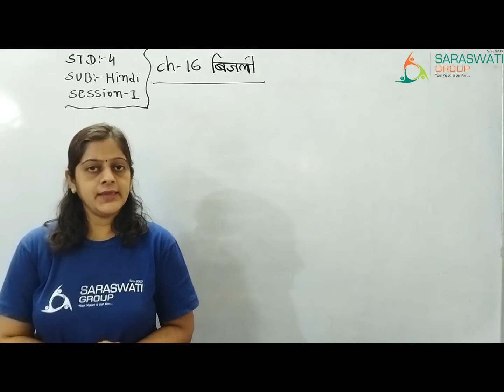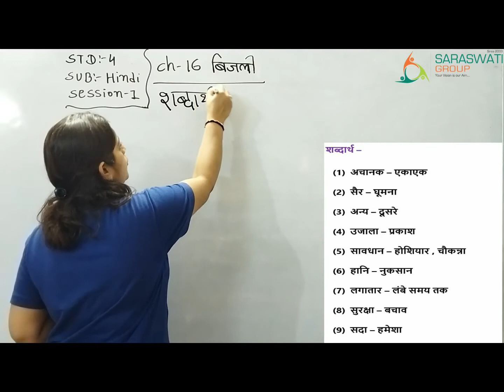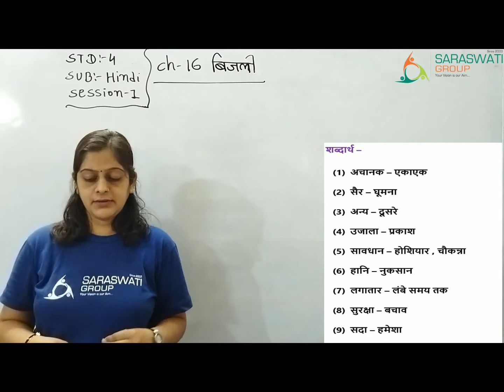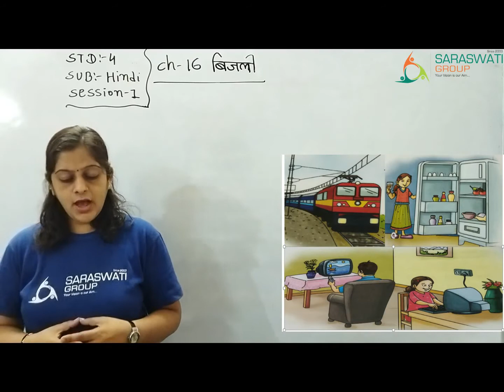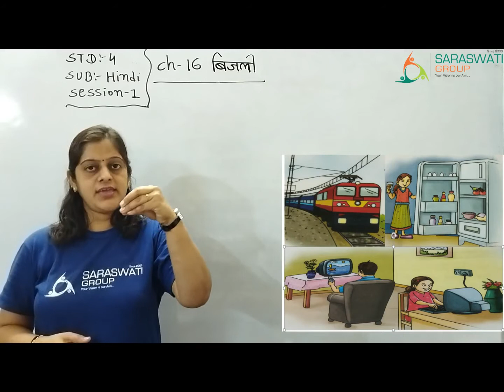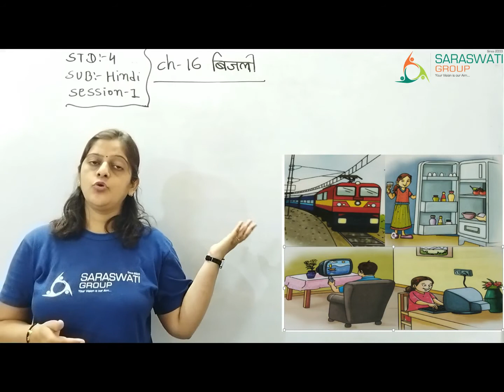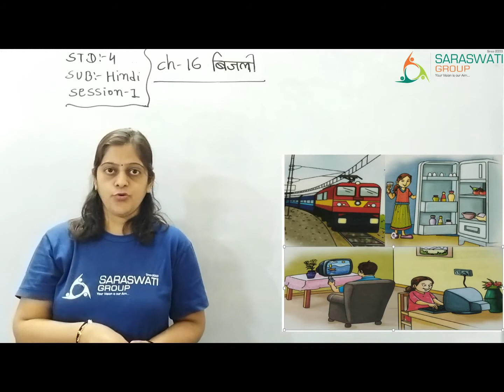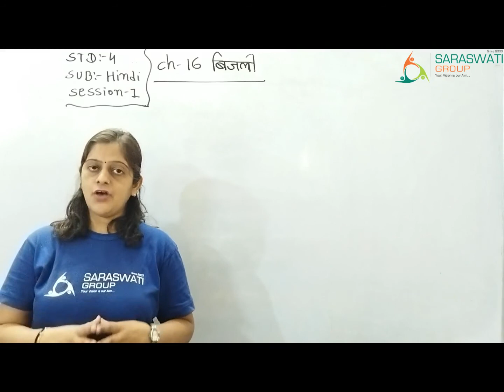हिन्दी II STD 4 II CHAPTER 16 II बिजली II SESSION 1 II DATE 18 03 21